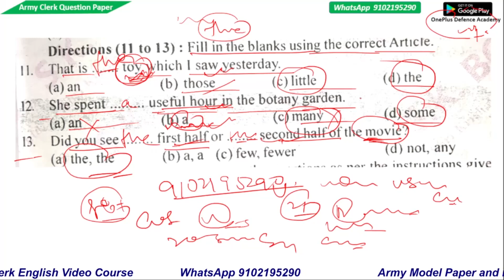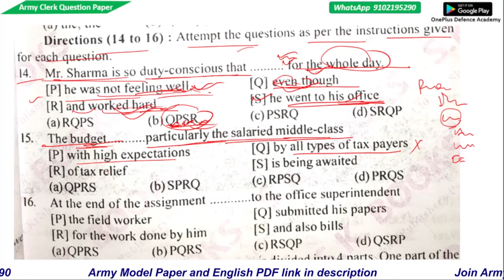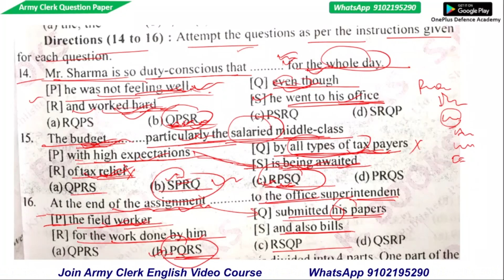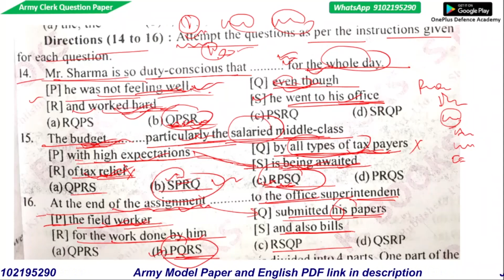pqrs for army clerk | jumble words for army clerk | army clerk english classes | army clerk paper